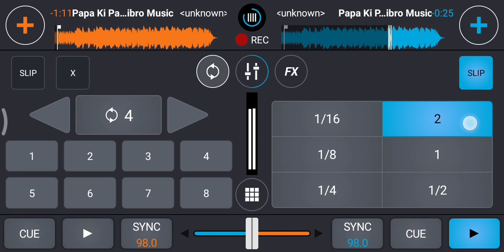Papa Ki Pariya Full Music Video is coming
papa ki pariya